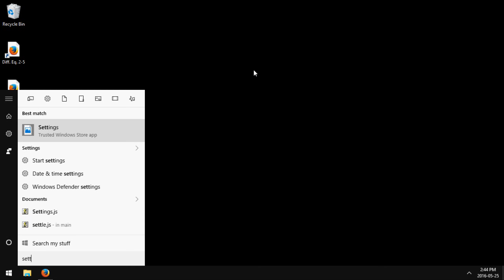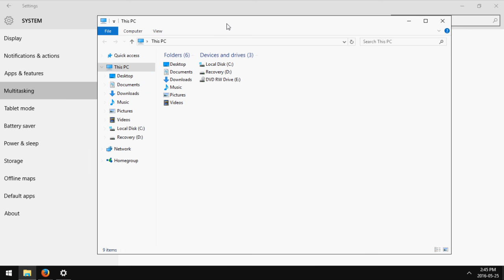Windows 10: How to Turn Off Snap Assist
How to disable the window snap feature in Windows 10.